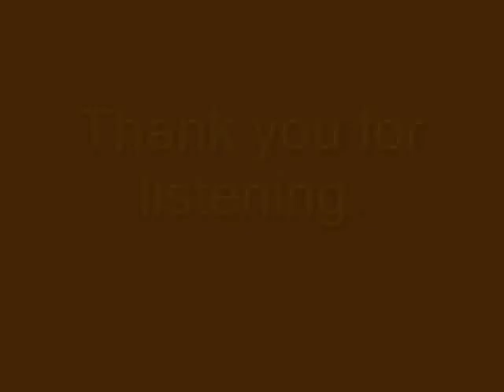Jesus, Tender Shepherd, Hear Me - Hymn By M.L. Duncan & C.A. Barnard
"Jesus, Tender Shepherd, Hear Me" is a thoughtful and gentle hymn.  This version was written by Mary Lundie Duncan (Words 1839) & Charlotte A. Barnard (Music 1868).